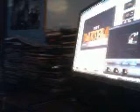WHAT MAKEs THis sONG GREAT Iam Broken